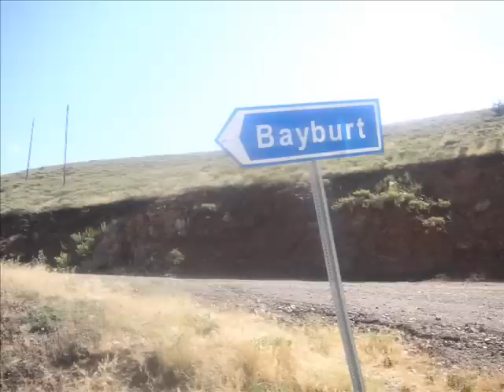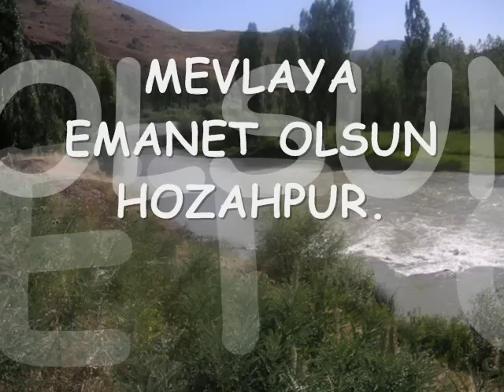HOZAHPUR 1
Erzurum İspir Pazaryolu ilçesi Yaylaözü köyü Hozahpur görüntüleri Hazırlayan Emrah Aktürk